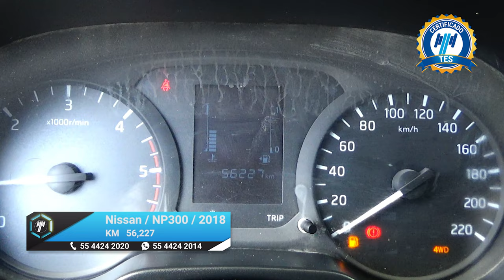Nissan / NP300 Frontier / 2018 - 15337